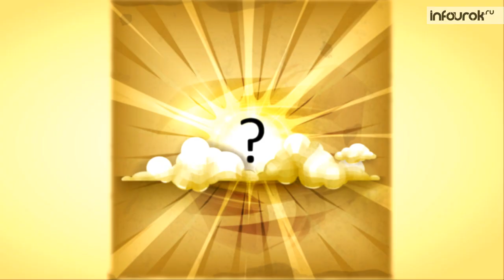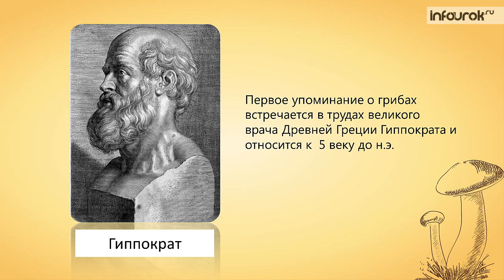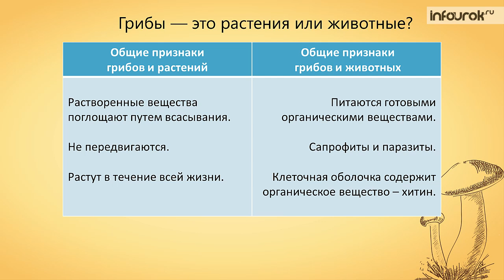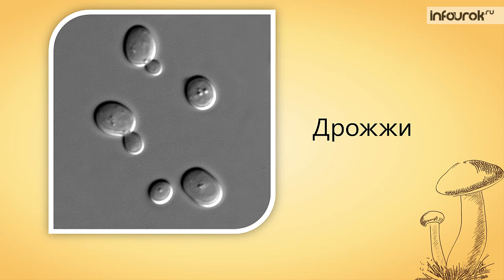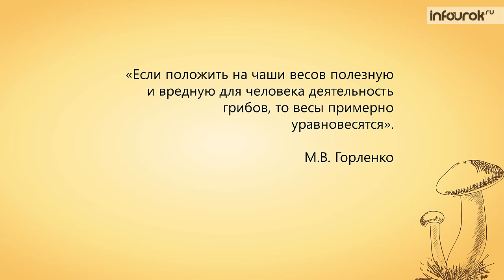Общая характеристика грибов | Биология 6 класс #8 | Инфоурок